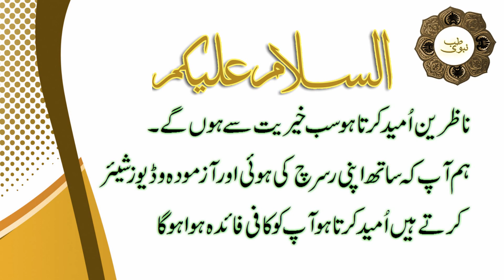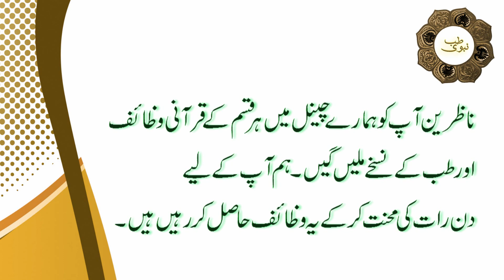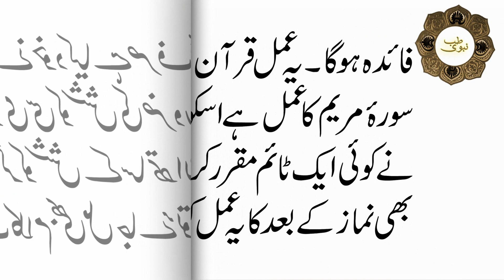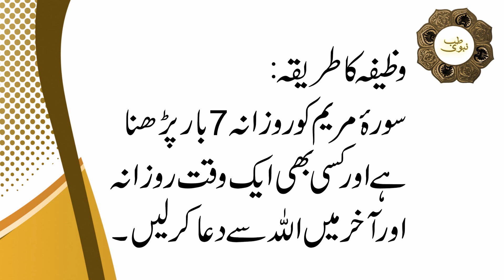Surah Mariyam Ka Khas Wazifa | Job ke LIya Khas Wazifa | Nokri Ke liay Surah Mariyam ka Amal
A.o.A Dosto TIB-E-NABVI Main Aap Sb Ko KhushAmdeed, Aj ki is video main ap janain gy keh Surah Mariyam Ka Khas Wazifa.

JazakAllah Khair